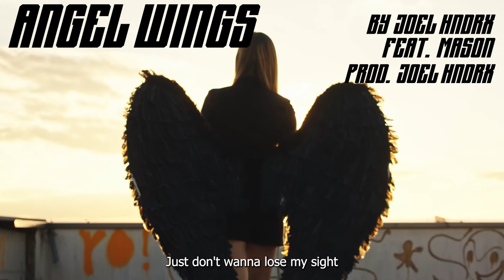//ANGEL WINGS// By Joel Hndrx (feat. ☆ Mason ☆)